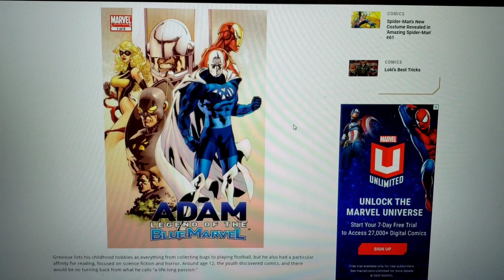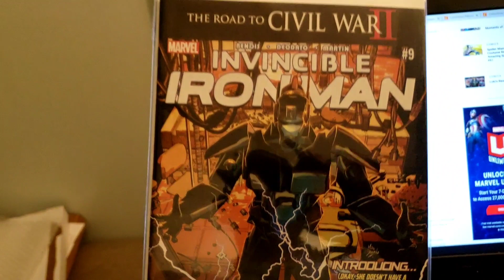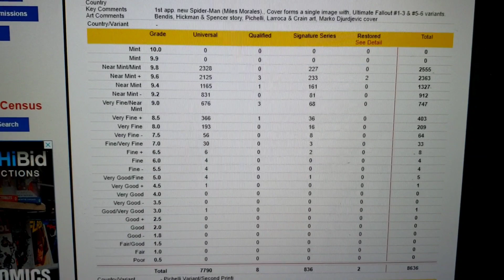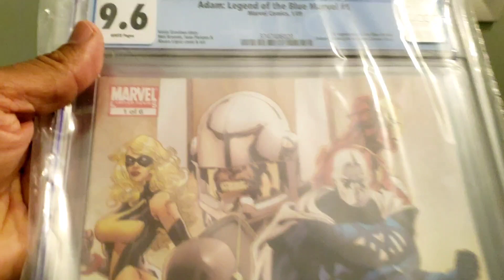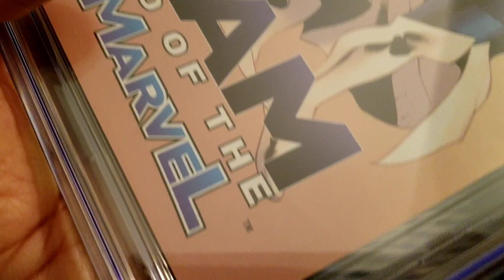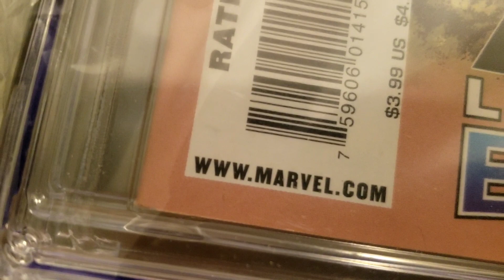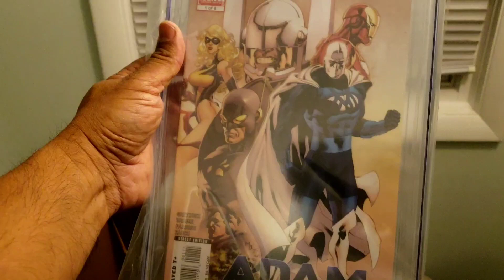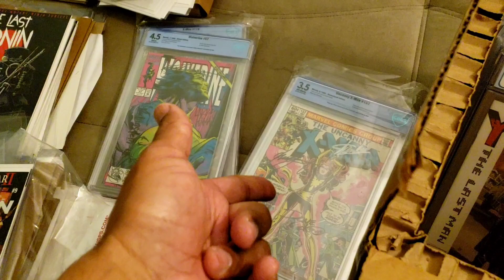MARVELOUS start to the New Year. Blue Marvels IN from CGC and Impressive Comics pressing.